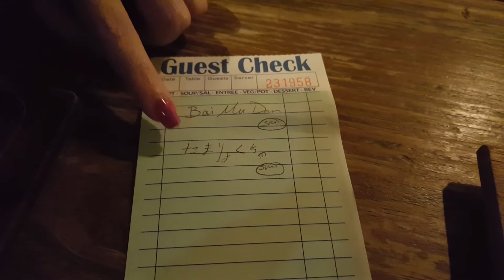Для любителей чая - Dobra tea, Asheville, NC. USA.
Видео о том, как мы ходили в кафе, в котором огромный выбор чая.